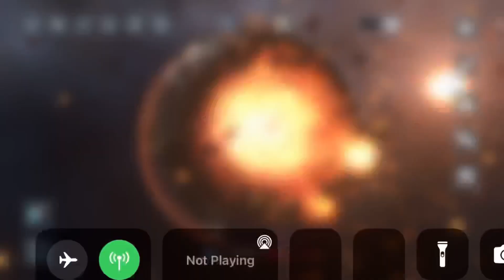What it would be like from space of the moon hitting earth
thank you for watching my video if you enjoyed it make sure to subscribe and have the bell notifications on so you get notified when I create new videos! you could also like the video to help me out.

if you want to watch me speedrun level one of bonelab with the strong avatar watch this